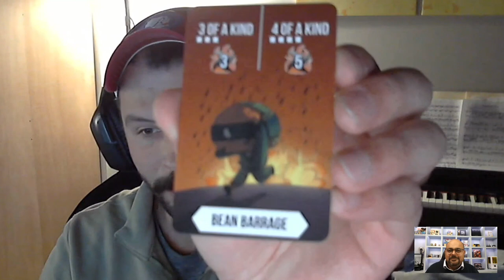Board Game Designer Interview : Inspiring others and building their dreams with Rusty Scioscia.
Join me as I chat with game designer Rusty Scioscia about his game: Taco Ninja Adventure ! Where some develop themes and others build on user experiences, Rusty inspiration came form his 9 year old brother William.

Rusty is owner of Turn Sideways Games and you can buy the game directly form his website at out more